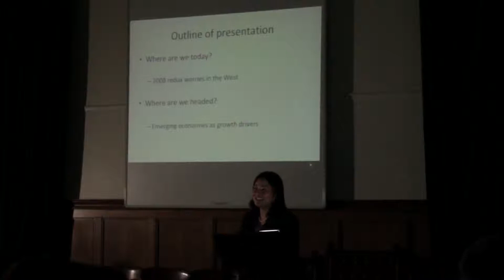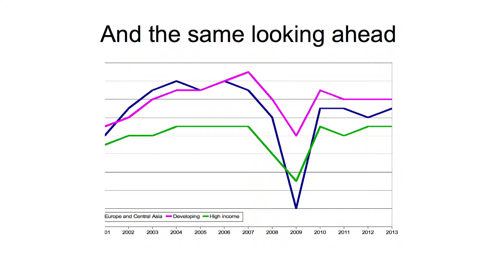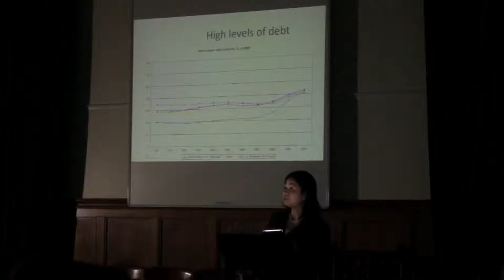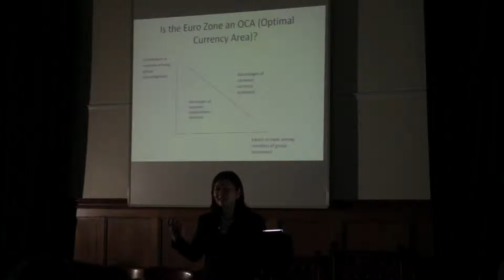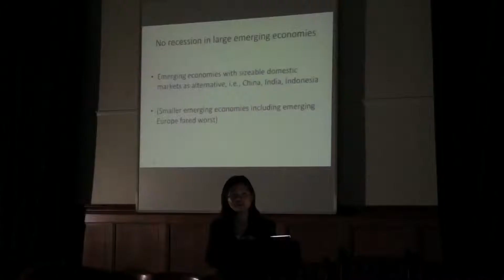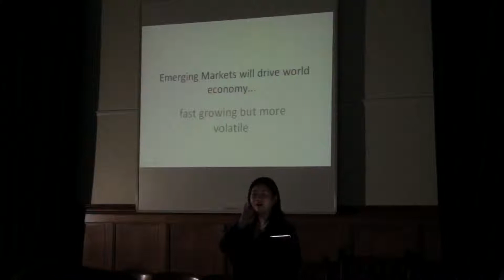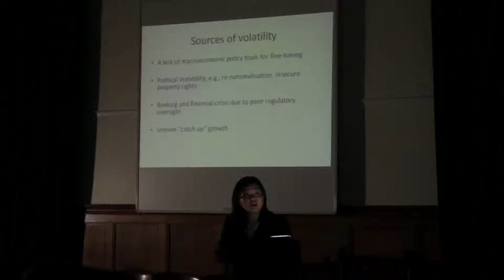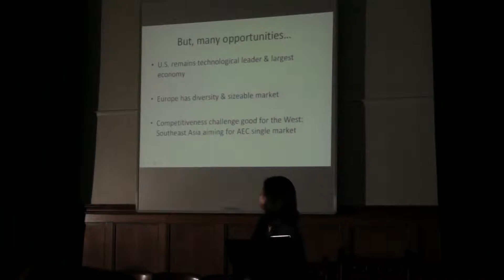Dr Linda Yueh UofEdinburgh Presentation (1/3) - Presentation on Global Economic Outlook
Dr Linda Yueh speaks at EUTIC and Economics Society-hosted event at the University of Edinburgh during Innovative Learning Week 2012.  This is part 1 of 3 - other parts include interview with Amy Armour, 2nd year economics undergraduate, and audience Q&A